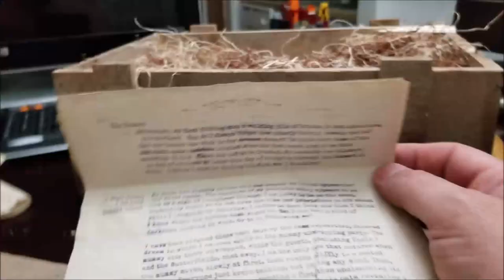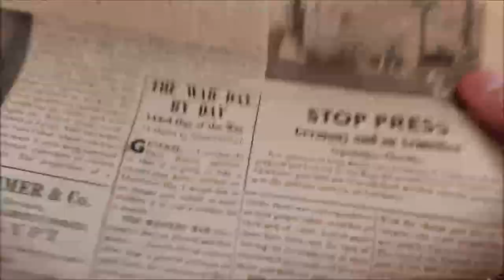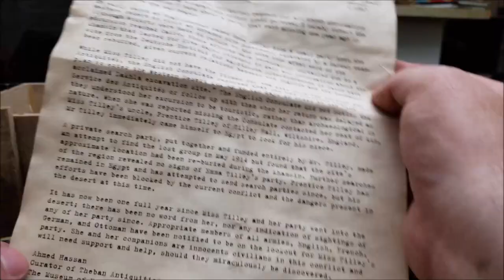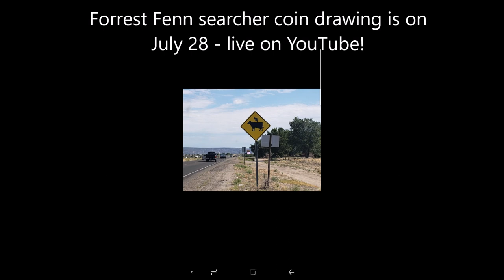vlog #96 - The final Mysterious Package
What did you think of the final Package?

mail:
Cowlazars
3870 E. Flamingo Rd